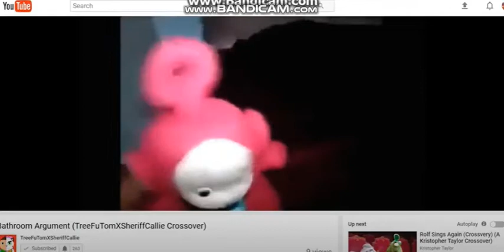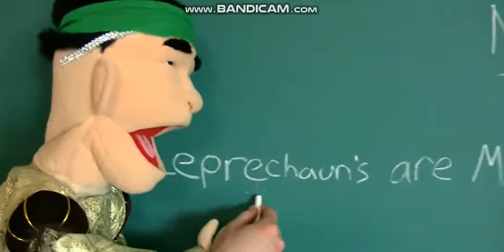The Bar Fight (BFDI Minion Einsteins Est 2010 Crossover)